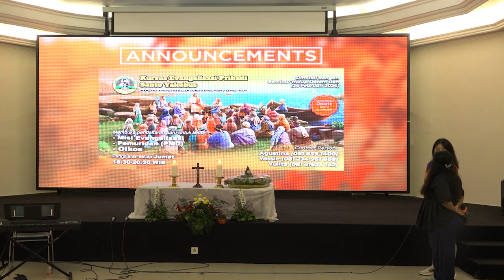[Seminar HUT XV PDPKK St.Teresa avila] LGBTQ+ - RP. Albertus Joni, SCJ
Dalam Rangka HUT ke-XV PDPKK St. Teresa Avila, mengadakan Seminar untuk para Orang Tua dan Orang Muda Katolik 🎊

Dunia sekarang tidak hanya mengenal laki-laki dan perempuan, tetapi ada sekian ribu jenis kelamin yang diciptakan oleh dunia, dan segala penyimpangan yang tidak sesuai dengan ajaran gereja

Sebagai orang tua harus tahu untuk membekali anak-anaknya. Dan sebagai orang muda harus tahu untuk berjaga-jaga.
RP. Albertus Joni, SCJ akan berusaha mengupas dan memberikan bekal kepada kita

Mari bagikan kepada keluarga, kenalan dan sahabat anda untuk jadi berkat.
❣️ SEMINAR GRATIS, mari langsung datang dan Tuhan memberkati

🎁 PERSEMBAHAN KASIH
an. P Lucy Damayanti Susilo

See u & God bless you🤗